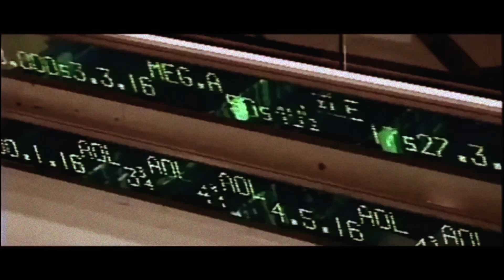Série Sims 4 | ERIC LAFLEUR : BIENVENUE À L’ÎLE MAURICE (S4-Ep1)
SérieSims4​ Sims4EricLafleur​​​​ Sims4Machinima​ Les Sims 4 Eric Lafleur : Saison 4, Épisode 1 ! Eric et Bradley se réveillent dans un campement situé en plein milieu d’une jungle. Accueillis par deux inconnus, John Locke et Hugo ‘Hurley’ Reyes, ils tentent de comprendre ce qui est arrivé suite à leur kidnapping par les deux Kromaggs Illyria et Sextantis. Pendant ce temps, Rihanna tente d’organiser de l’aide pour retrouver ses amis.

Les Sims 4 : Eric Lafleur, c’est une série machinima Les Sims 4 avec voix unique en son genre ! Entièrement réalisée sur console (PS4), elle met l’accent sur l’humour, l’action et le suspense et fait participer une dizaine de doubleurs talentueux ainsi que des architectes qui réalisent tous les décors de la série ! Cet épisode t’a plu ? Si oui, n’hésite pas à smasher le bouton « Like » !

De fantastiques personnes se sont jointes à moi pour élaborer ce projet de série Sims en mode full machinima :

ÉQUIPE DE DOUBLAGE

ÉQUIPE DES CONSTRUCTIONS & DÉCORS

Un grand merci aux travailleurs de l’ombre qui ont réalisé les décors de la série, notamment la constructrice-en-chef Shany73 et ses équipiers Courmont1, Gaya Anny et Flow.

Tu as aimé cette vidéo ? Tu es fan des Sims 4 : Eric Lafleur ?

Tu peux acheter Les Sims 4 pour pas cher en passant par ce lien =